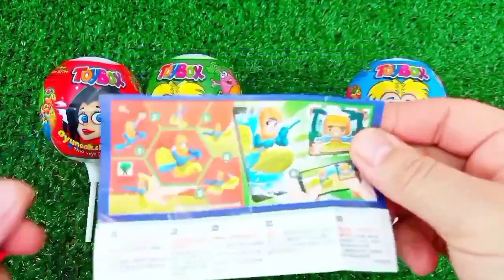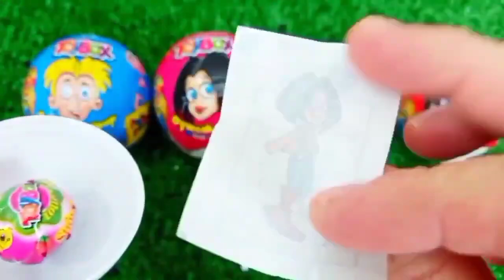Rainbow Satisfying Video | DIY How To Make Lollipop Candy Paw Patrol Fruits Cutting ASMR